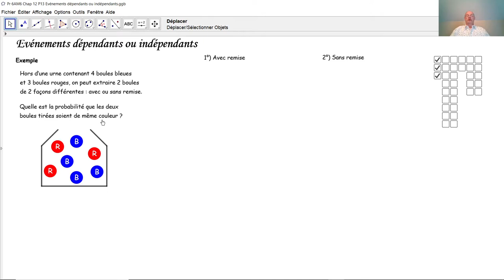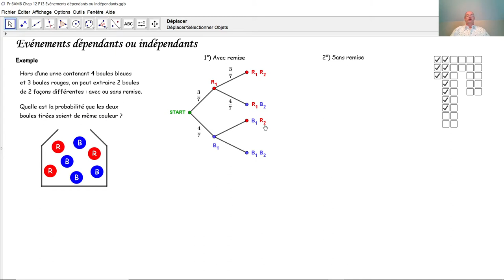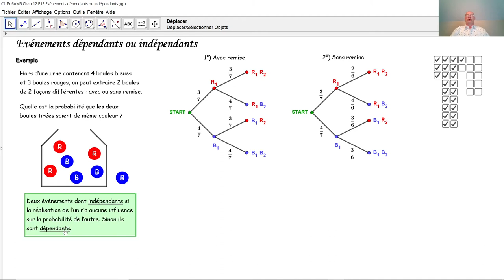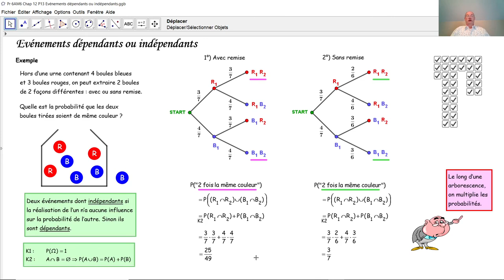Evénements dépendants ou indépendants F6027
F6027 Au moyen d'un exemple très simple, nous comprenons de suite la différence entre des événements dépendants et des événéments indépendants.